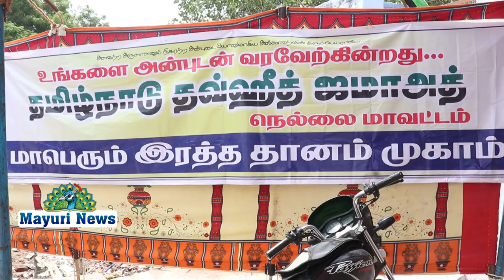*தமிழ்நாடு தவ்ஹீத் ஜமாஅத்**திருநெல்வேலி டவுண் கிளையில் மாபெரும் இரத்ததான முகாம்*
*தமிழ்நாடு தவ்ஹீத் ஜமாஅத்*
*திருநெல்வேலி டவுண் கிளையில் மாபெரும் இரத்ததான முகாம்*

*74 வது சுதந்திர தினம் மற்றும் கொரானா பேரிடர் காலத்தில் மனிதநேய பணியாற்றும் வகையில்*

 *தமிழ்நாடு தவ்ஹீத் ஜமாஅத் , நெல்லை மாவட்டம் ,*

*திருநெல்வேலி டவுண் கிளை*

*மற்றும் திருநெல்வேலி அரசு மருத்துவமனை இணைந்து நடத்திய மாபெரும் இரத்ததான முகாம்*

*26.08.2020 புதன்கிழமை காலை 10 மணி முதல் பிற்பகல் 1 மணி வரை*
*டவுண் உஸைனிய பிரைமரி பள்ளியில் நடைபெற்றது.*

இம்முகாமை *திரு சதீஷ் குமார் ips அவர்கள்*
*காவல் உதவி* *ஆணையாளர்,நெல்லை மாநகரம் துவக்கி வைத்தார்*

*மாவட்டத் தலைவர் K.A.O.சாதிக்* *தலைமை தாங்கினார்*

*மாவட்டச் துணை செயலாளர் பர்கிட் சேட்* முன்னிலை  வகித்தார்.

*இம்முகாமில் மிகவும் ஆர்வமுடன் குருதி கொடையாளர்கள் 50 மேற்பட்டவர்கள் நபர்கள்  இரத்ததானம் வழங்கினார்.*

 இம்முகாமிற்கான ஏற்பாடுகளை *TNTJ திருநெல்வேலி டவுண் கிளை நிர்வாக பொறுப்பாளார்கள் கரீம்,ஷமீம் தன்வீர்,தவ்பிக்,அப்துல் ரஹீம் சிறப்பாக செய்தார்கள். மேலும் மாவட்ட மருத்துவ சேவை அணி செயலாளர் செய்யது மற்றும் மாவட்ட  நிர்வாகிகள் ,* கலந்து கொண்டனர்.

*அல்ஹம்துலில்லாஹ்*